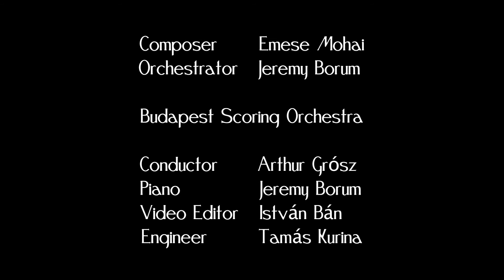Prayer of St. Francis Assisi Instrumental by Emese Mohai & Jeremy Borum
Prayer of St. Francis Assisi Instrumental

Conductor — Arthur Grósz
Piano — Jeremy Borum
Video Editor — István Bán
Engineer — Tamás Kurina